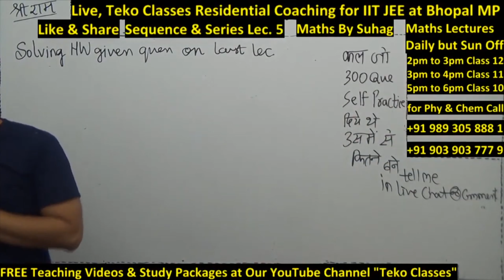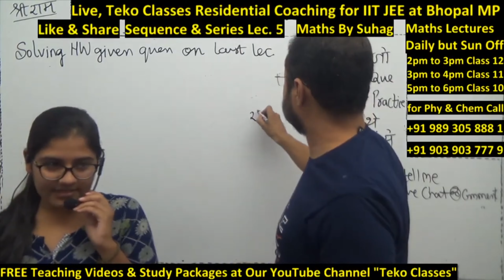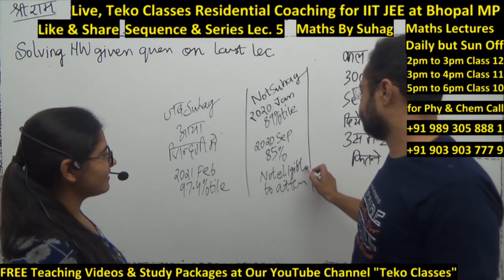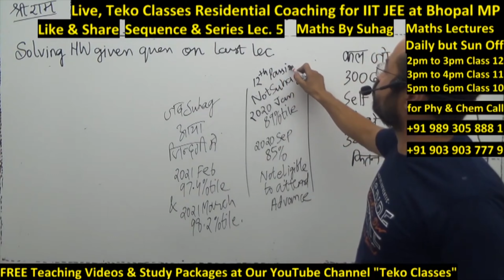priyanshi sharma how complete target of 300 questions also get boost of 14%tile jee main march 2021